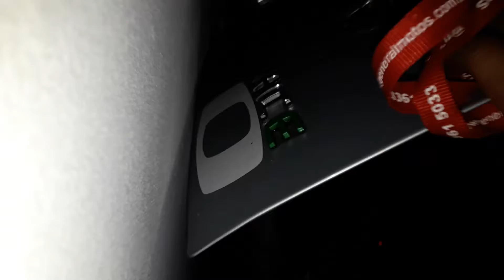A nasa está chegando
Nem a nasa iria fazer um calculo de pouso com tanta precisão.
Agora a nasa vem